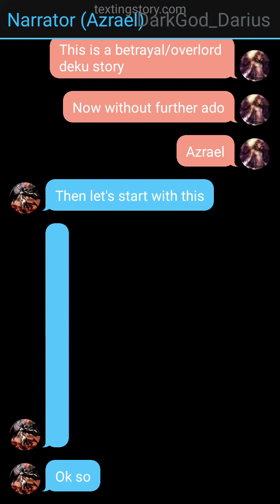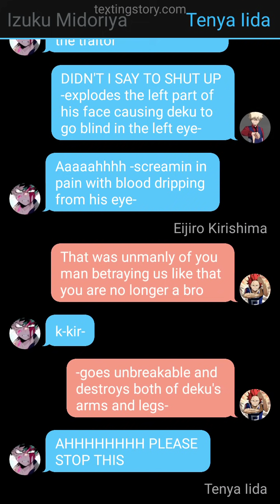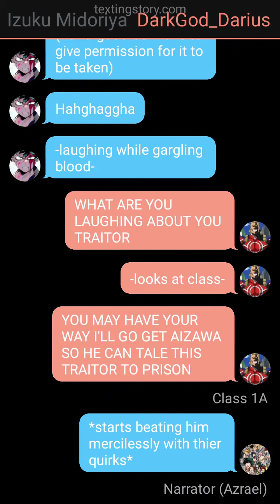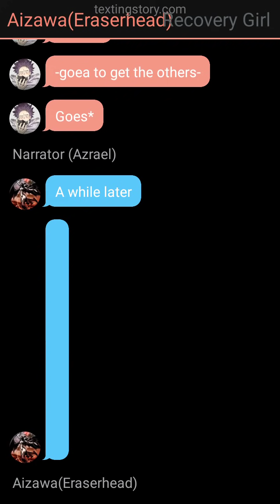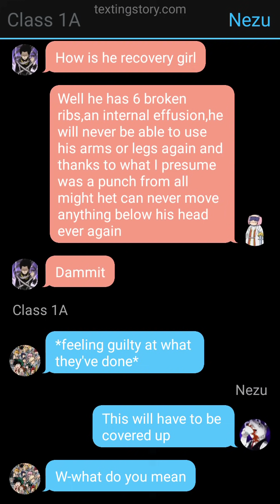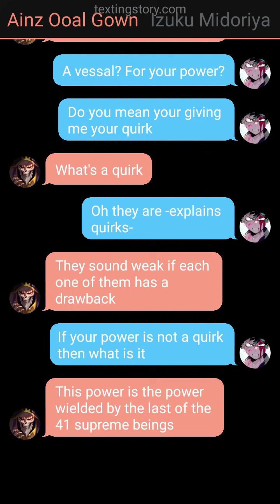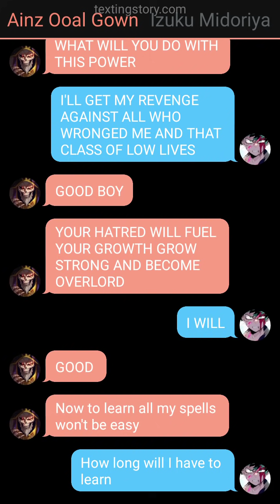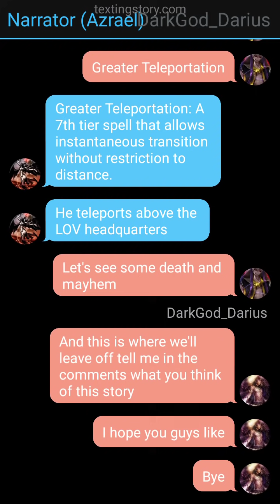Betrayed Overlord Deku//The Awakening//Part 1//Texting story